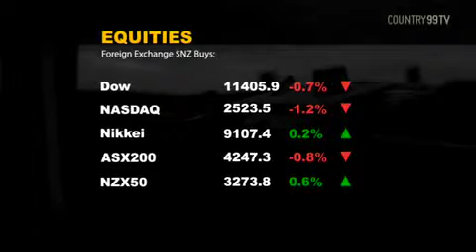ASB Market Update with Richard Mandeno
ASB Market Update as of 17th August 2011 with Senior Dealer Richard Mandeno.